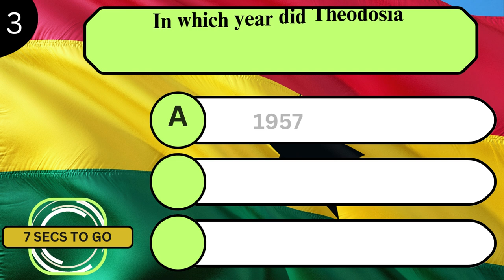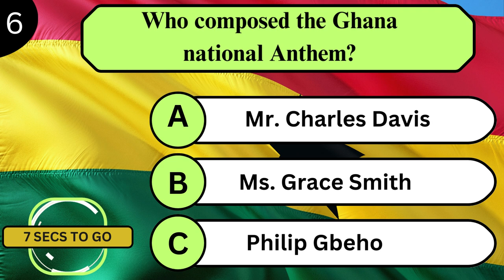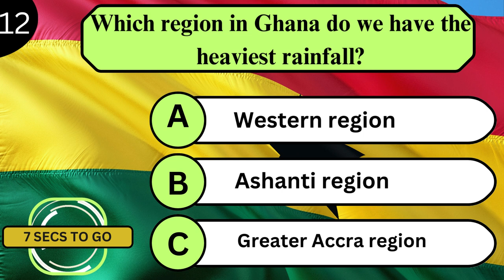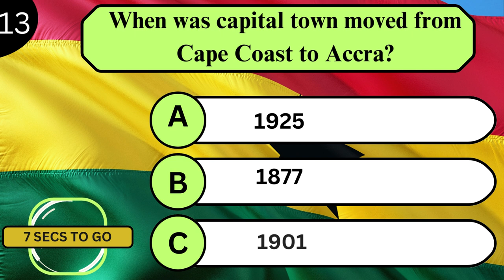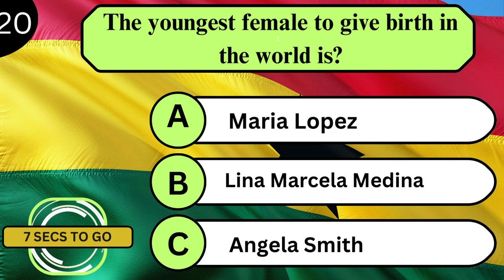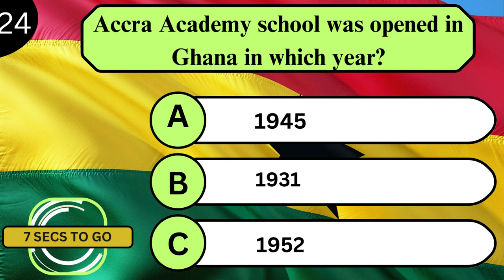Ghana Trivia Quiz: Test Your Knowledge of Ghana's Rich Culture and History!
Welcome to the Ghana Trivia Quiz! 🇬🇭

Join us on a journey to discover fascinating facts about Ghana's vibrant culture, history, and more. In this exciting quiz, you'll put your knowledge to the test while racing against the countdown timer. Can you answer all the questions correctly?

💬 Join the conversation by sharing your thoughts, interesting Ghana facts, or your quiz performance. Your input makes our community even better!

Thank you for being part of our quiz adventure. Stay curious, keep learning, and we'll see you in the next quiz video! 🌍